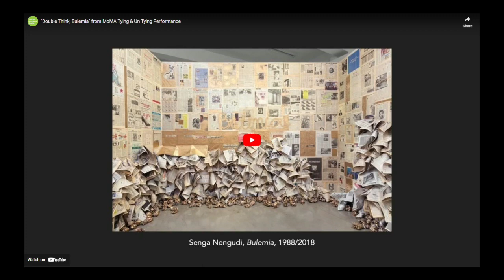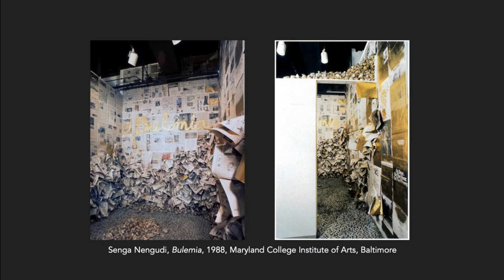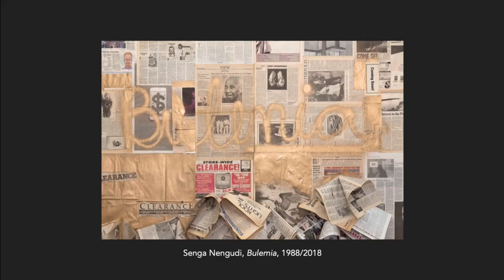2023 Nasher Prize Dialogues: Senga Nengudi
Learn from the 2023 Nasher Prize Laureate Senga Nengudi. On March 31, 2023 joined by Linda Goode Bryant—activist, filmmaker, and founder of the famed New York Gallery, Just Above Midtown (1974-86) in conversation to present her Laureate Lecture.

ABOUT SENGA NENGUDI Senga Nengudi was born in 1943 in Chicago, Illinois; she lives and works in Colorado Springs, Colorado. Nengudi’s work has been the subject of solo exhibitions organized by Henry Moore Institute (2018); the Baltimore Museum of Art (2018); Art + Practice, Los Angeles (2018); the Institute of Contemporary Art, Miami (2017); and the Contemporary Arts Center, New Orleans (2017), as well as her recent retrospective, Topologies, which originated at the Lenbachhaus, Munich in 2019 and traveled to Denver Art Museum, Denver (2020); Museu de Arte de São Paulo, Brazil (2020); and the Philadelphia Museum of Art, Philadelphia (2021). Her work has been prominently featured in international biennials including the 57th Venice Biennale (2017) and the 54th Carnegie International (2007).

Nengudi was elected as a member of the American Academy of Arts and Sciences in 2020 and has been a recipient of Denver Art Museum Key Award (2019); Women’s Caucus For Art Lifetime Achievement Award (2010); and the Anonymous Was A Woman Award (2005). Her works are held in institutional collections including The Museum of Modern Art, New York; The Whitney Museum of American Art, New York; Studio Museum in Harlem, New York; The Brooklyn Museum, New York; Los Angeles County Museum of Art; The Hammer Museum, Los Angeles; The Carnegie Museum of Art, Pittsburgh; Musée National d'Art Moderne, Centre Georges Pompidou, Paris; Tate Modern, London; and Jerusalem Museum of Art, Jerusalem.

ABOUT THE NASHER PRIZE The Nasher Prize is awarded annually to an artist whose body of work has had an extraordinary impact on our understanding of sculpture. Each year’s Nasher Prize laureate is selected by an international jury of esteemed museum directors, curators, scholars, and artists. A full season of diverse programming inspired by the laureate – discussions and lectures, family and student programs, community partnerships, and more – engage thousands of art-lovers in Dallas and far beyond, both in-person and virtually. Then, the celebration culminates with the Nasher Prize Award Gala, held at the Nasher Sculpture Center each April.